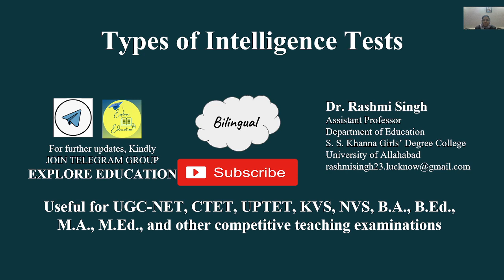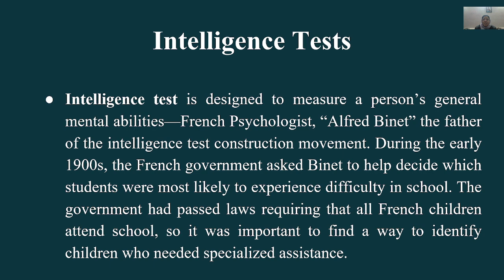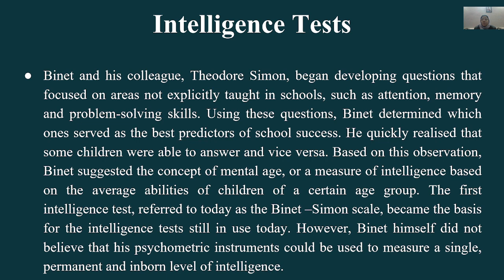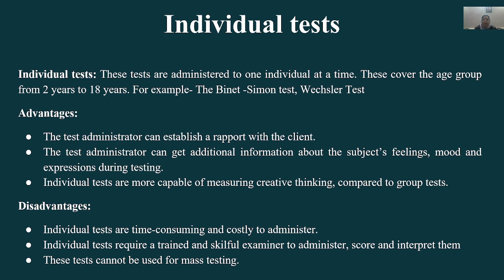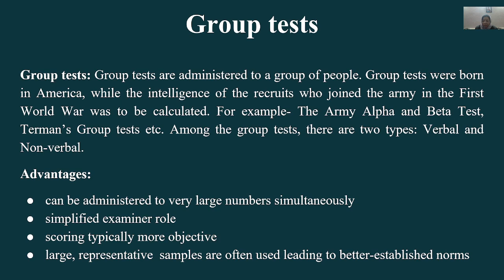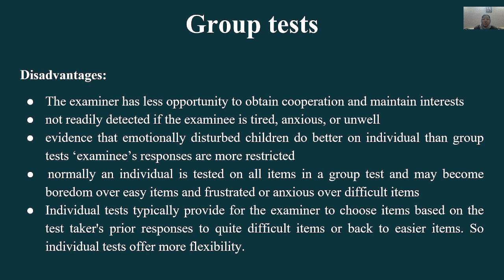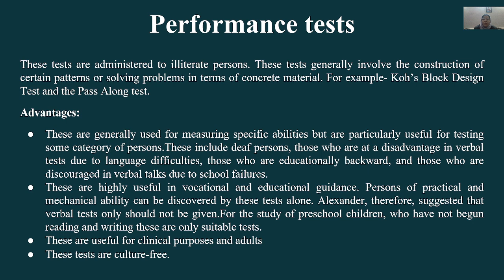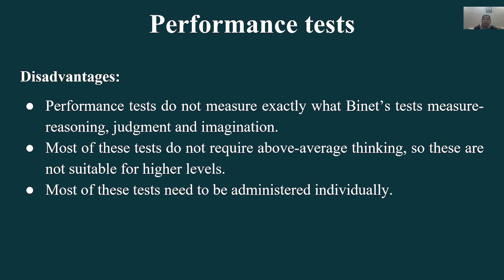Types of Intelligence Tests